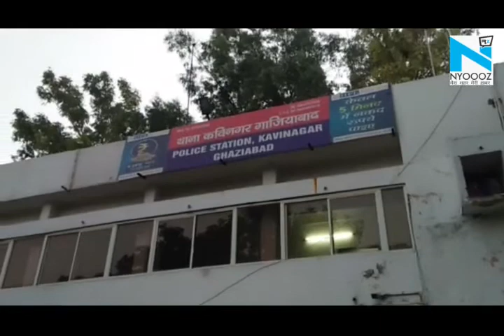Ghaziabad में दिवाली के दौरान पटाखों को लेकर युवकी की हत्या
गाजियाबाद में दीवाली की रात मामूली बात पर युवक ने दूसरे युवक की पीट-पीटकर हत्या कर दी। आरोपी मौके से फरार हो गया है। मामले की शिकायत पुलिस को दी गई है और आरोपी की तलाश की जा रही है। दिवाली पर हुई इस वारदात के बाद मृतक के घर और इलाके में मातम पसरा हुआ है। मामला गाजियाबाद में कवि नगर थाना क्षेत्र के महरौली इलाके का है। जहां पर रवि नाम के युवक का शव रेलवे ट्रैक पर मिला।बताया जा रहा है कि एक चश्मदीद ने रवि की पिटाई होते हुए देखी थी। आरोप है कि इलाके की रहने वाले एक युवक ने रवि की पिटाई की थी। इसके बाद लहूलुहान हालत में आरोपी फरार हो गया और रवि रेलवे ट्रैक पर ही तड़पता रहा। बताया जा रहा है कि इलाके में पटाखा जलाने को लेकर मामूली रूप से रवि और उसके दोस्त में विवाद हो गया था।जिसके बाद यह विवाद मारपीट में बदल गया था और फिर जमकर मारपीट हुई, जिसमें रवि लहूलुहान हो गया था। पुलिस का कहना है कि मामले में सुबह शिकायत आई है और जांच पड़ताल करके उचित कार्रवाई की जा रही है। जल्द आरोपी की गिरफ्तारी कर ली जाएगी। मृतक के परिवार का रो-रोकर बुरा हाल है। दिवाली पर उनके घर का चिराग बुझ गया है।